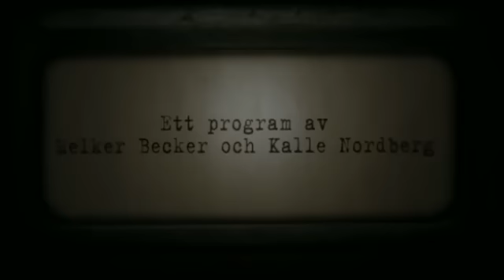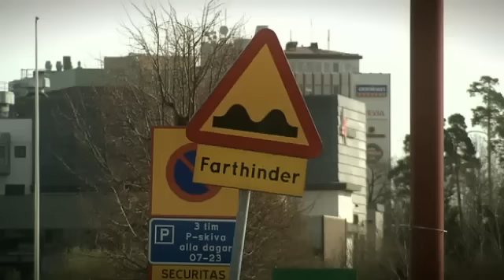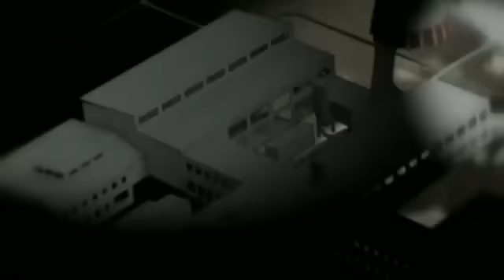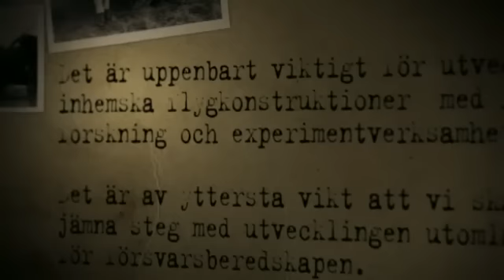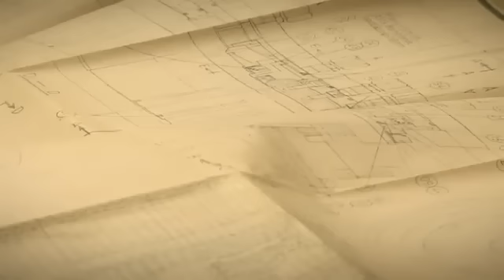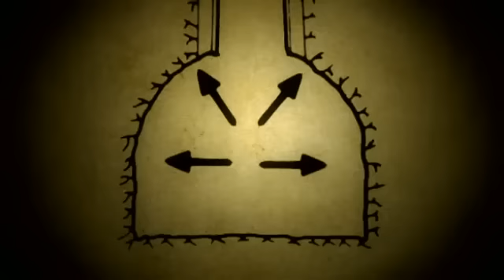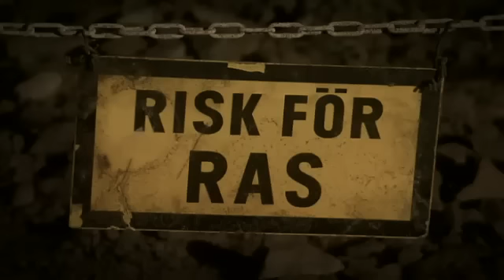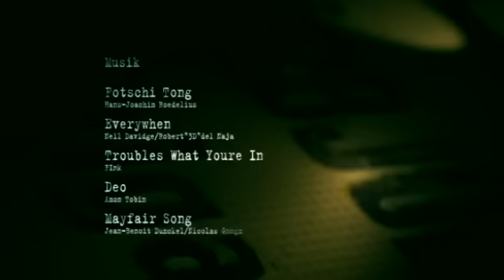Svenska hemligheter SVT Play Del 6 av 12: Den hemliga testanläggningen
Del 6 av 12: Den hemliga testanläggningen